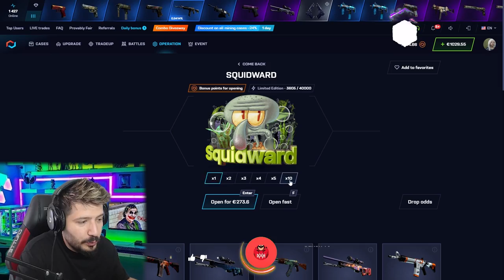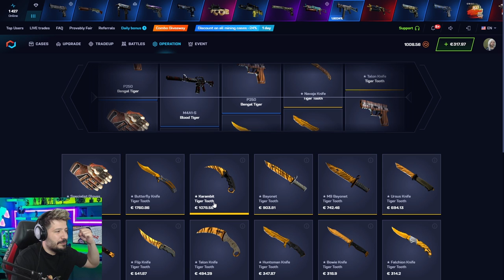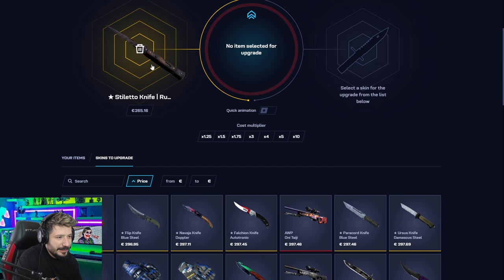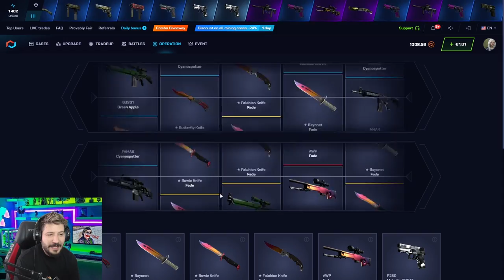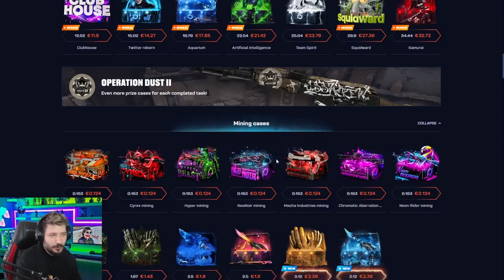ACİL ÇIKAN BIÇAĞA BAK csgonet